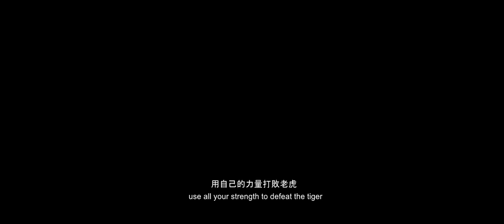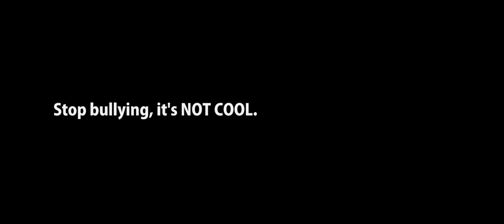阿公的老虎牙 Be Brave - [A Short Film by James Lam]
A young boy, now is a grown-ups, talk about his unforgettable experience of being bully, that nearly makes him die, and the mysterious tiger tooth that gave by his grandpa.

一個長大了的年輕人，和朋友述説了以前的事跡，曾經被霸凌接近死亡的經歷，以及他阿公送給他的神奇老虎牙。

Director - Kelvin Leong Heng Yin 梁庆然
Writers - Lam Wai Jian 林煒健
Producer - Lam Wai Jian 林煒健
Lead Cast - Wong Kam Lung 黄锦隆， Lam Wai Jian 林煒健
Supporting Cast - Tan Jun Xuan 陳俊宣
Director of Photography - Joshua Chin Jun Wah 陈俊华
Editor - Tan Jun Xuan 陳俊宣, Lam Wai Jian 林煒健
Sound - Lim Guan Yu 林關宇